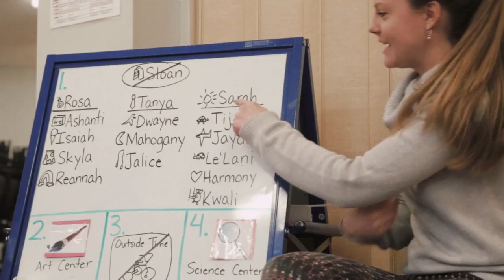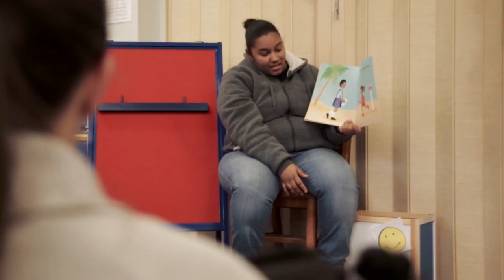Harmony & Qulinda's Preschool Story HD